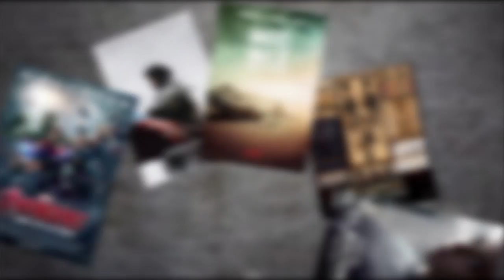SPECTRE Trailer 2 James Bond is Here!